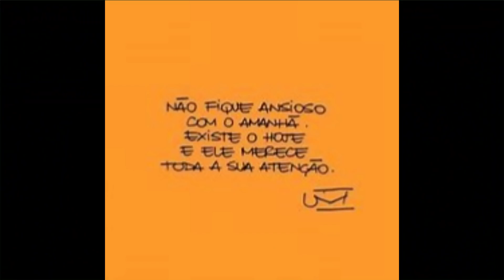2 MELHORES FORMAS DE RETIRAR UMECTAÇÃO DO CABELO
Duas formas excelentes para retirar a umectação mantendo todas as propriedades do seu óleo!
2 MELHORES FORMAS DE RETIRAR UMECTAÇÃO DO CABELO

Este vídeo não têm publicidade